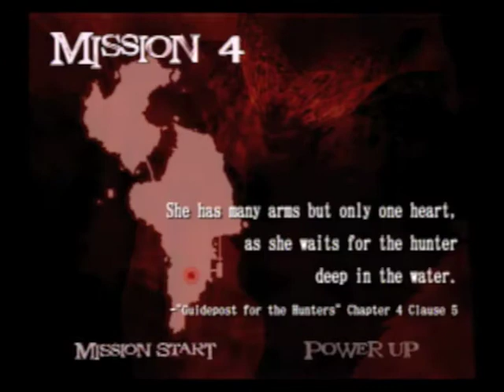Devil May Cry 2 PtsD part 4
PtsD stands for "Plays 'til she Dies", and in this case, I'll be playing Devil May Cry 2 for the PS2. . . until I die!

So, I'm a little bit dumb in this episode.  Just a little bit.  Also, I fail at fighting a boss.  But do I die?  You'll have to watch in order to find out!

(one of these days I'll get enough likes to have a custom url!)